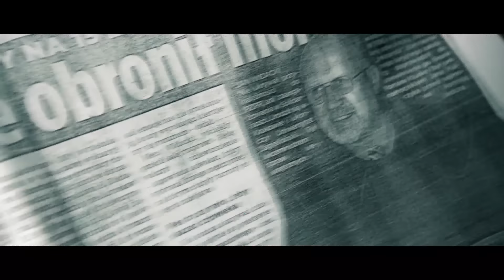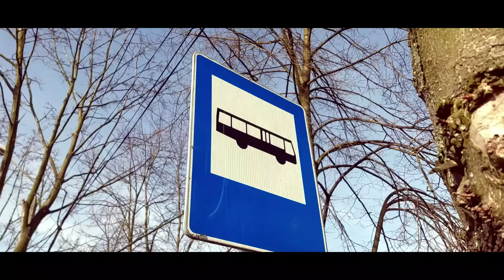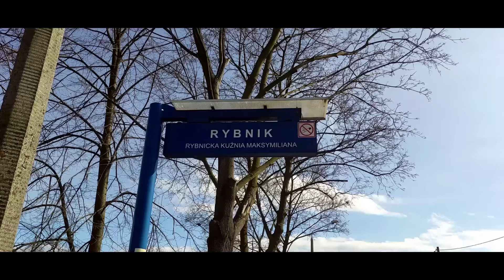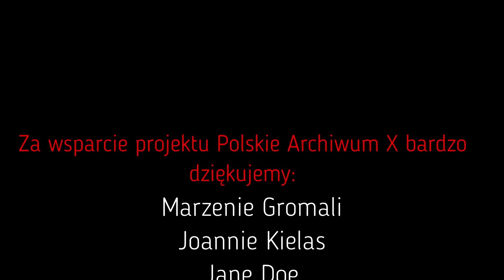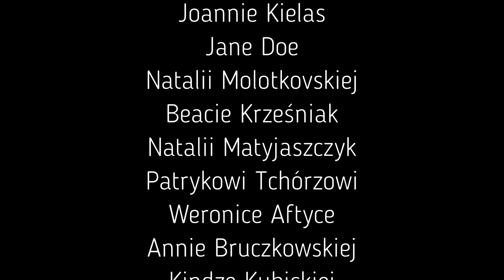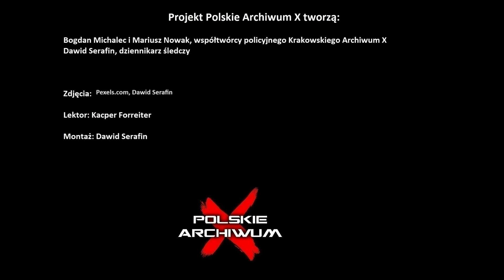Wróżka przepowiedziała jej śmierć. Zeznania świadków zlekceważono | Polskie Archiwum X #104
Danuta Matusik, szkolna sprzątaczka, wychodzi wyrzucić śmieci, potem ma zejść do przyszkolnej piwnicy. Kobieta opuszcza szkołę, idzie w kierunku kontenerów na śmieci, chwilę później ktoś zadaje jej 115 ciosów, najprawdopodobniej niewielkim nożem, albo scyzorykiem. Akta sprawy na ponad dwie dekady trafiają do prokuratorskich akt. Tymczasem w dokumentach są materiały, z których wynika, kto może stać za śmiercią młodej kobiety.

👉 Zobacz również: Odrzucona miłość

 • Polskie Archiwum X #102: Znany adwokat i nastolatka. Szokujące pamiętniki i ginące dowody

Lektor: Kacper Forreiter